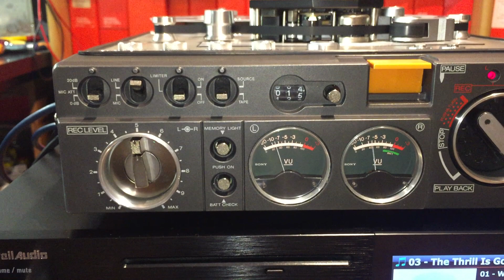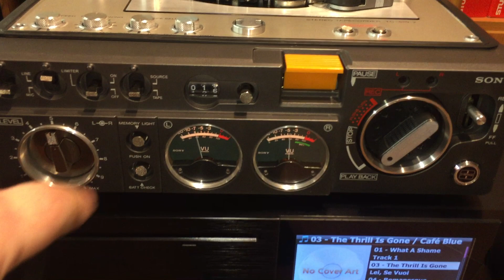Sony TC 510-2 test (second unit)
Sony RTR working good